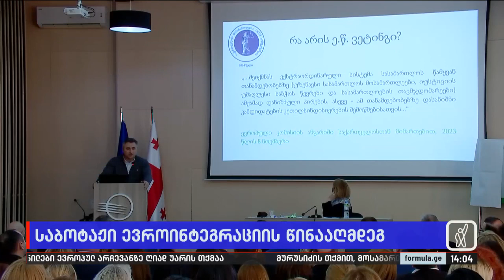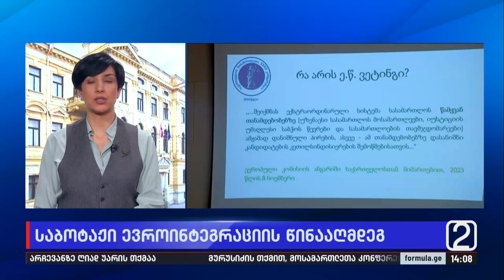საბოტაჟი ევროინტეგრაციის წინააღმდეგ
▪️ „ქართული ოცნება“ დილიდან მოსამართლეთა გავლენიანი ჯგუფის დასაცავად დაირაზმა — ე.წ კლანისთვის მოსამართლეთა კეთილსინდისიერების შემოწმების თემა დახურულია